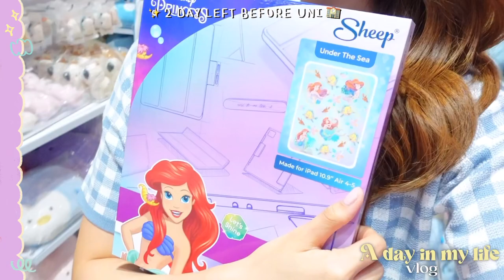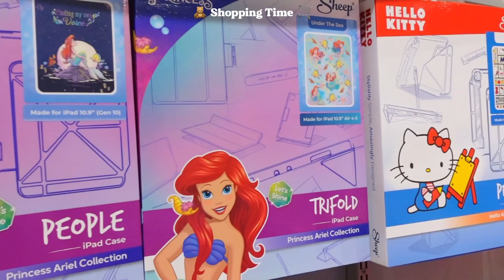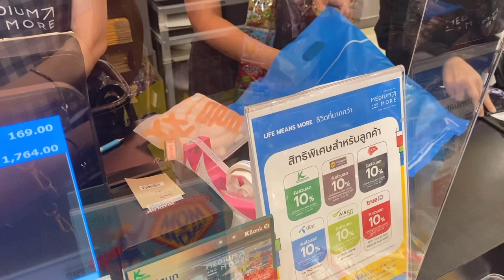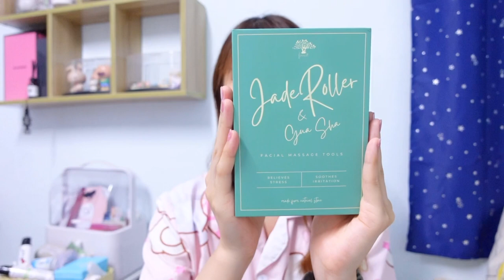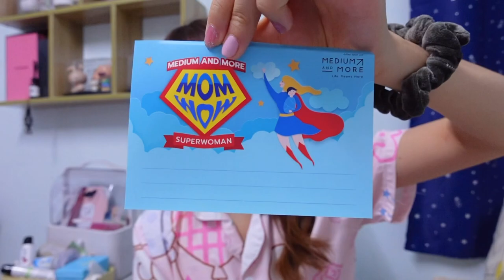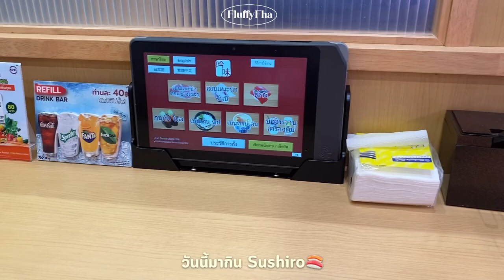48 hours before Uni🏫 | 2 วันก่อนมหาลัยเปิดเทอมทำอะไรบ้าง? กิจกรรมแน่นสุดๆ